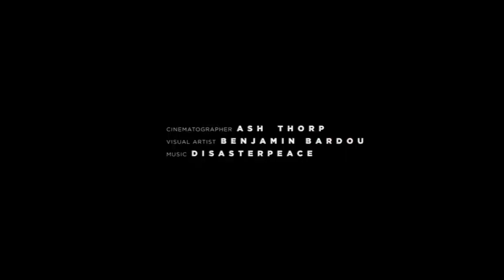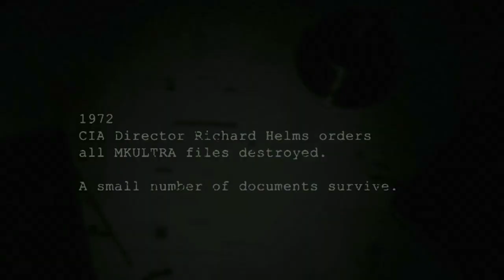Showreel | J.O.X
This is my Showreel Enjoy!